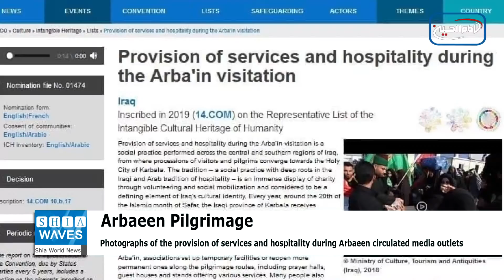The generosity of Arbaeen photographed by AFP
In 2019, the UNESCO website listed the Arbaeen Pilgrimage of Imam Hussein, peace be upon him, and the provision of services and hospitality on the list of the intangible cultural heritage of humanity, while this peaceful event attracts the largest two million global media cameras.
Photographs of the provision of services and hospitality during Arbaeen circulated media outlets after it was published by the French news agency (AFP) and followed by (Shia Waves), which depicted this important humanitarian aspect of Arbaeen.
According to locals, the provision of services and hospitality during Arbaeen is a social practice that takes place across the central and southern regions of Iraq.